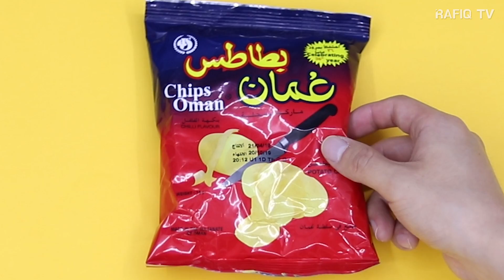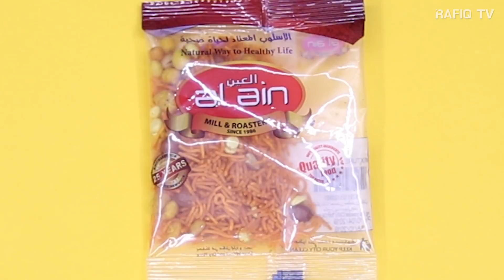رد فعل الكوريين على الحلويات العربية | Korean Reaction to Arabic Snacks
👇تحدي كوري آخر

❤️ اذا اعجبكم الفيديو لا تنسون المتابعة واللايك

 🤓 شكرا جزيلا صيدقتي العزيزة حصه~🌝 وأصدقائي الكوريين الذين لا يفهمون العربي